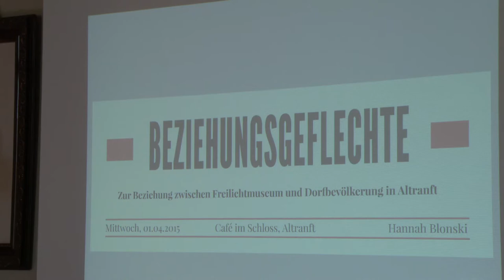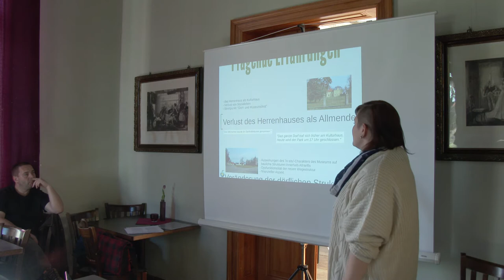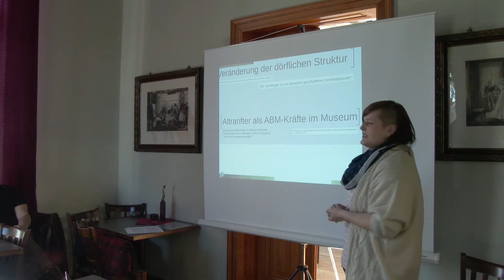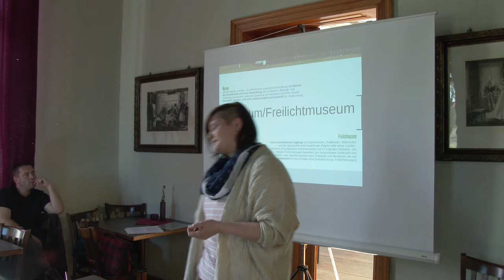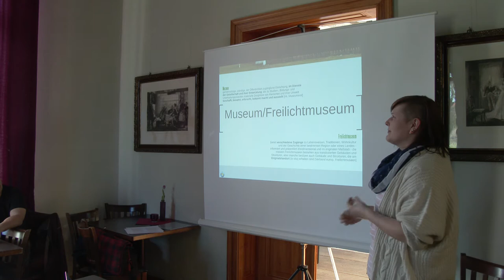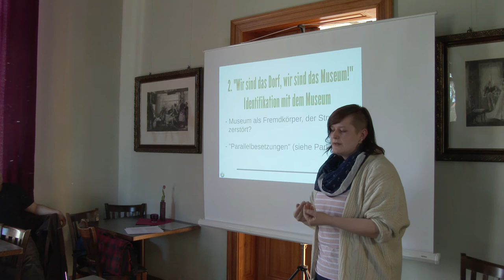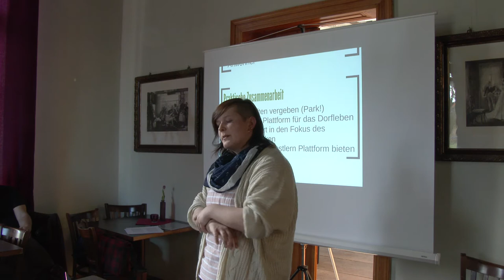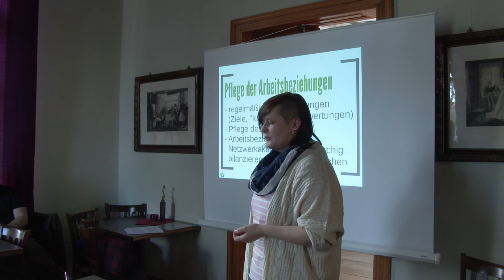Videoprotokoll der Auswertung einer Befragung im Dorf Altranft zum FLM Altranft